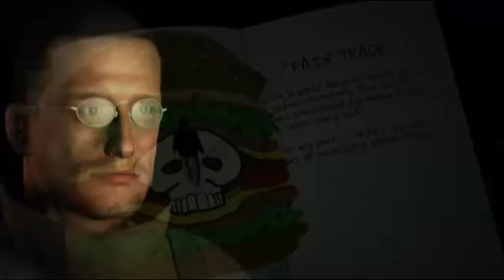Afterworld Episode 90 Fair Trade